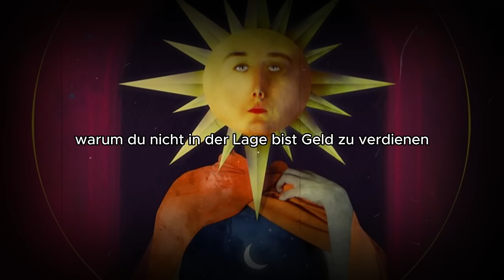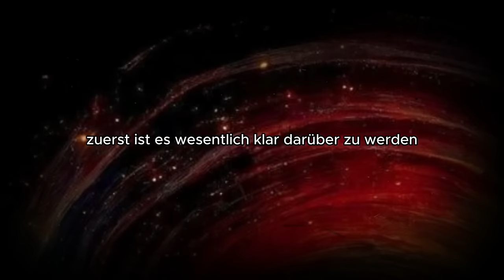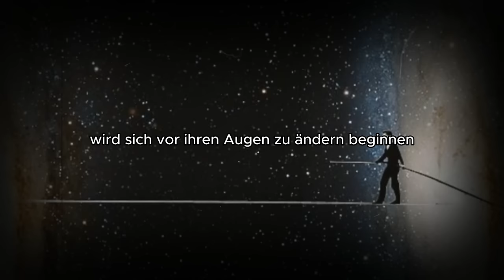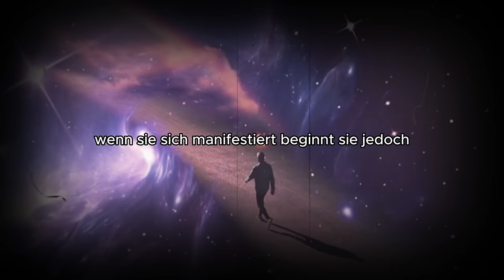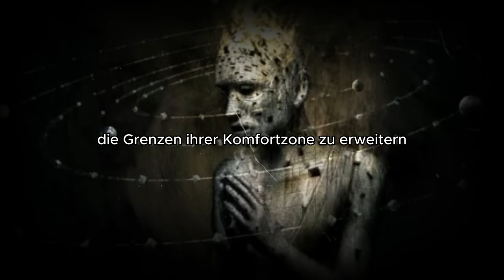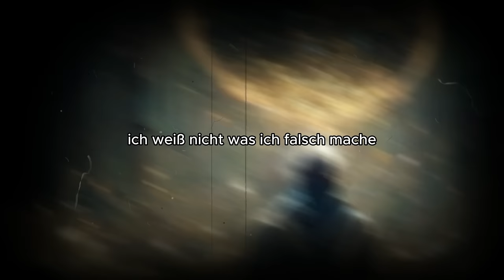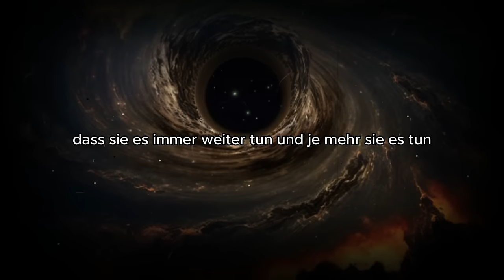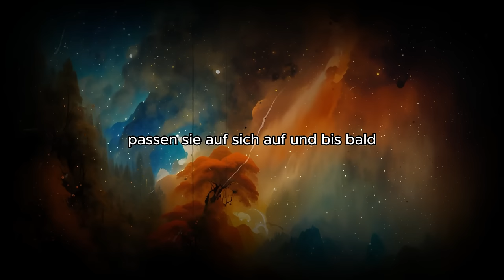Das Spiegelprinzip | Wenn du das nicht änderst, wird sich die Realität nie ändern